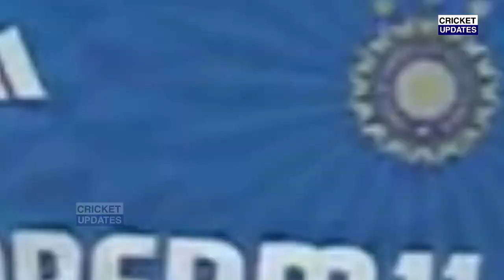IND vs AUS 5th T20: पांचवे T20 के लिए रातो रात टीम में शामिल हुए Rohit Kohli Shami, पहुंचे Bangalore